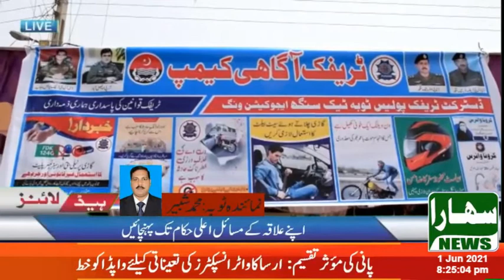District Police Department Toba Tek Singh Conducts Traffic Camp Awareness Camp